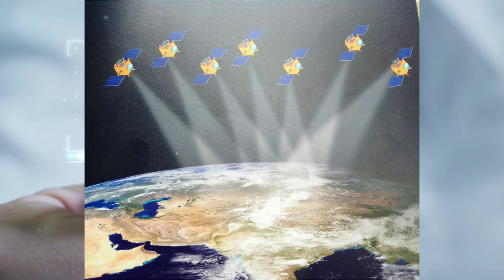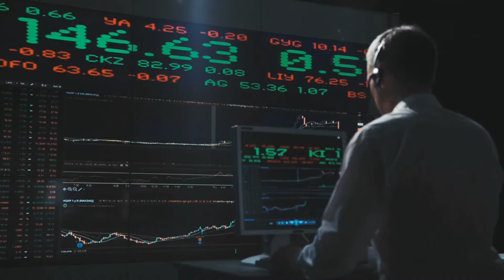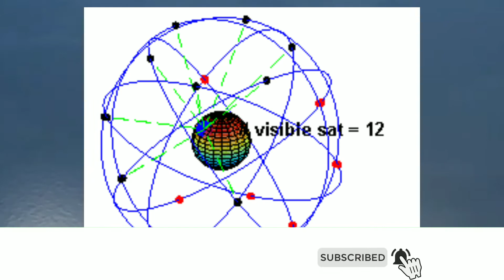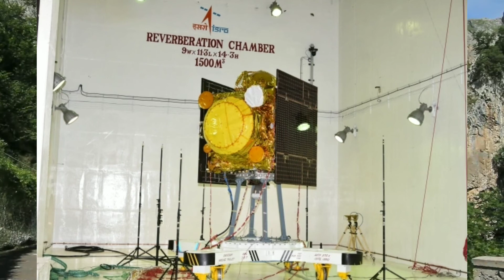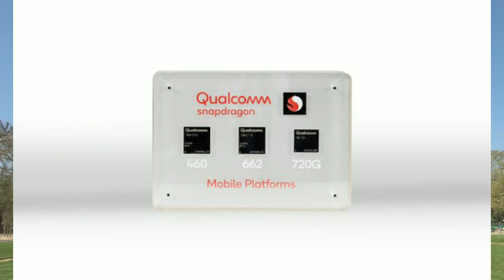NavIC क्या है,What is NavIC,NavIC Indian GPS, NavIC जीपीएस से कैसे बेहतर है, NavIC SmartaPhone,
aap sabhi ka swagat hai Techn Fact News  Ke Kaun naye video mein is video me humne Indian GPS NavIC ke bare mein baat ki hai

jabaki bhaarat nishchit roop se ek svadeshee upagrah nevigeshan pranaalee ke vikaas ke lie der se hai, yah abhee bhee ek bahut badee unnati hai kyonki abhee tak mutthee bhar deshon ne kuleen klab mein jagah banaee hai. yadi aap anajaan hain, to bhaarat ne 7 varshon ke kathor vikaas, pareekshan aur moolyaankan ke baad saarvajanik upayog ke lie apanee svaayatt upagrah nevigeshan pranaalee kee ghoshana kee hai. is varsh se, aapake paas vaanijyik smaartaphon, phitanes baind aur vaahan ho sakate hain, jisamen navich pojishaning sistam hai. ek tarah se, yah jeepeees ko badal dega jaisa ki ham jaanate hain aur yah kam se kam bhaarat mein dekhane ke lie aakarshak hone vaala hai. isalie, yadi aap seekhana chaahate hain, to navich kya hai aur yah gps se kaise behatar hai, to pvaint dvaara hamaare vyaakhyaata bindu par jaen.

NavIC,NavICIndianGPS NavIC क्या है और जीपीएस से कैसे बेहतर है